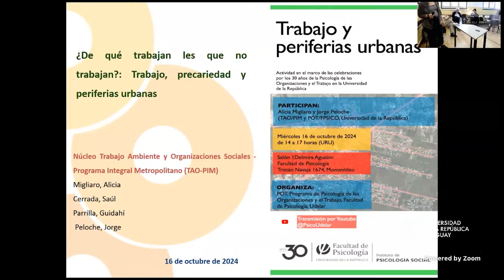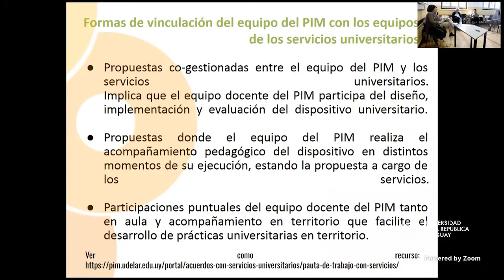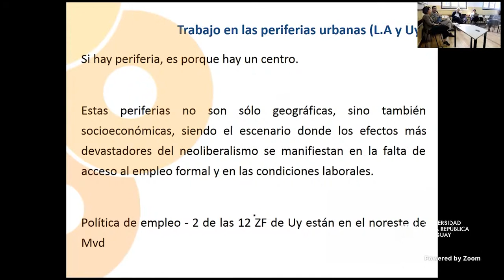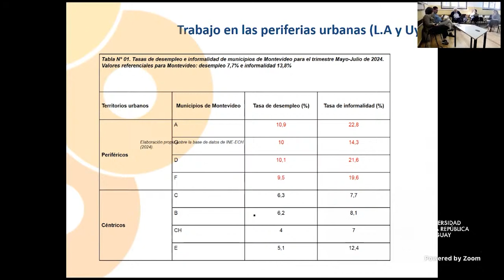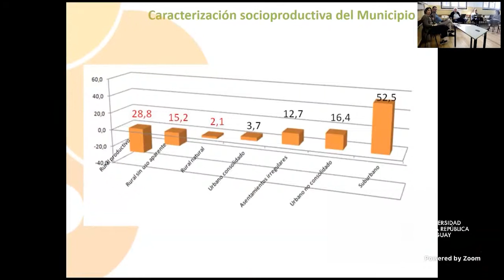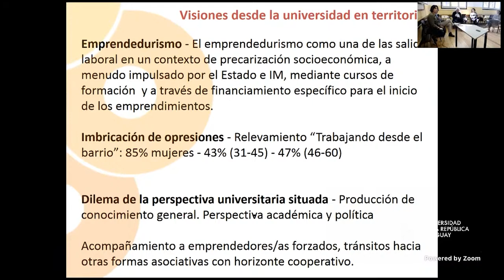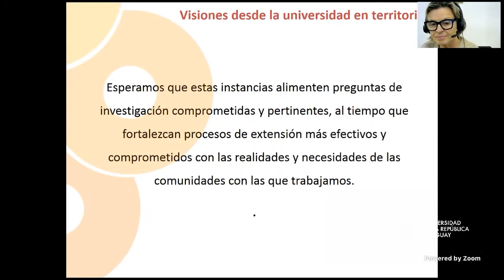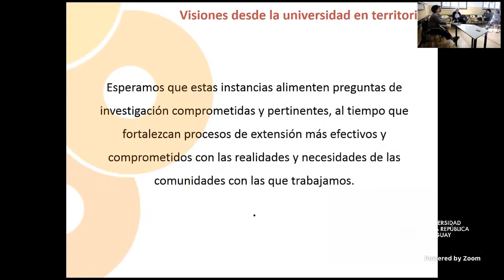Trabajo y periferias urbanas (Articulación Núcleo TAO-PIM POT-Fpsico)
El miércoles 16 de octubre, de 14 a 17 horas en el Salón Delmira Agustini (ex salón 1), se llevó a cabo la actividad "Trabajo y periferias urbanas (Articulación Núcleo TAO-PIM POT-Fpsico)" a cargo de Alicia Migliaro y Jorge Peloche.

Esta actividad se realizó en el marco de los 30 años de la psicología de las organizaciones y el trabajo en la Universidad de la República, como parte de un ciclo de actividades y eventos académicos para celebrar lo transitado y analizar el presente de estas temáticas y sus proyecciones.

La organización estuvo a cargo del Programa de Psicología de las Organizaciones y el Trabajo, perteneciente al Instituto de Psicología Social de la Facultad de Psicología - Udelar.